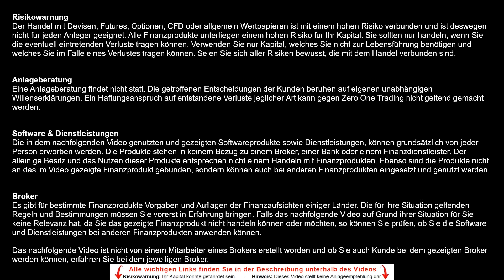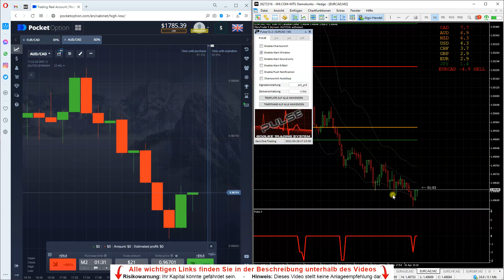💸 Verdiene viel Geld zu Hause am PC 💰| 😤 Corona Lockdown Home Office 2023 🖥️ | Template Indikator 📊